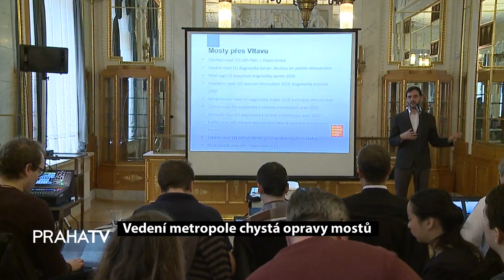Vedení metropole chystá opravy mostů (PRAHATV)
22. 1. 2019 V hlavním městě je celkem 760 mostů. Podle aktuálních dat jsou ale některé z nich ve špatném technickém stavu. Koncepci pro řešení této situace představil radní pro dopravu Adam Scheinherr.